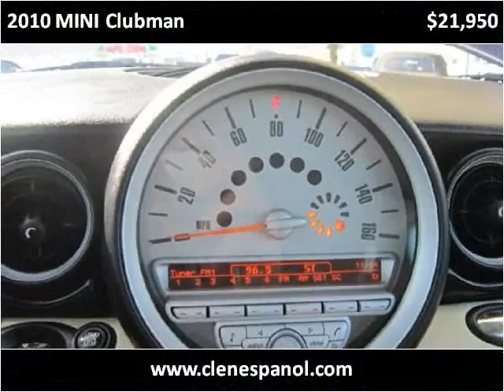2010 MINI Clubman Used Cars Louisville KY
This 2010 MINI Clubman is available from Craig and Landreth En Español.